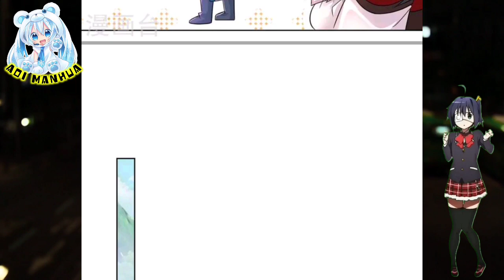Berjalan Perlahan || Miss Nine Doctor Ch 188 Bahasa Indonesia || Aoi Manhua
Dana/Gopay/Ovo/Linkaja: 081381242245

COPYRIGHT / LICENSING